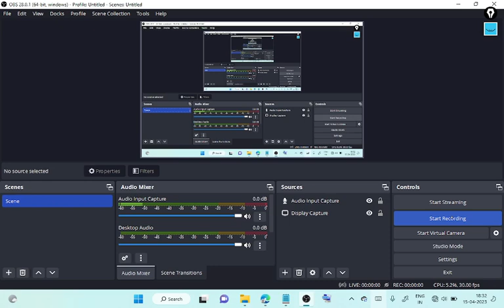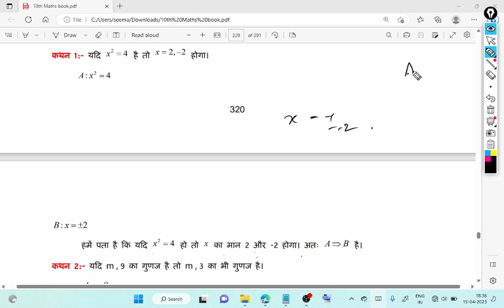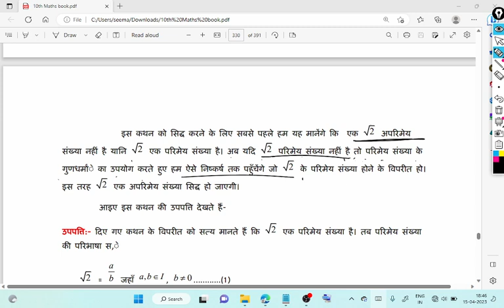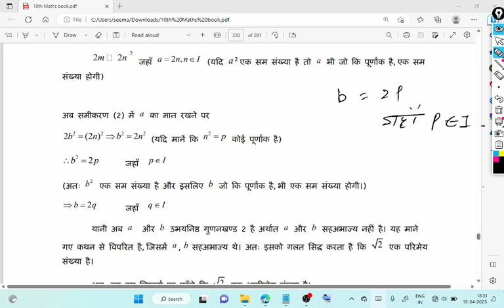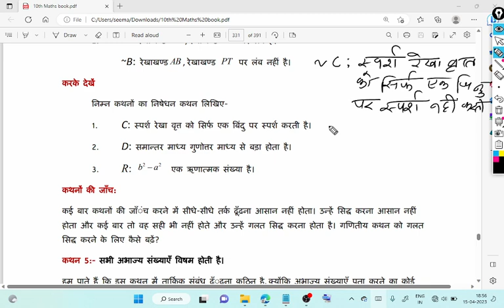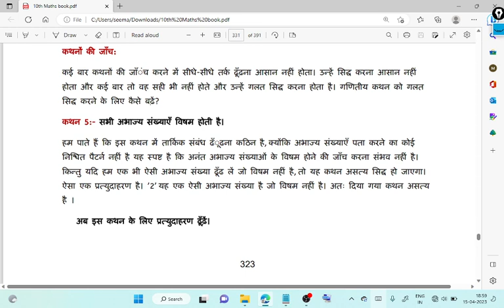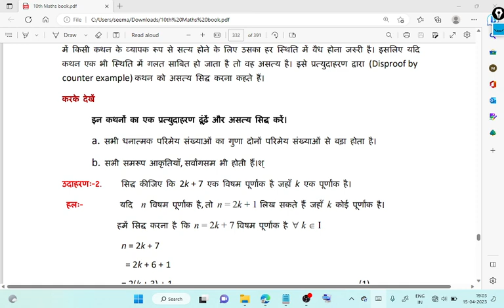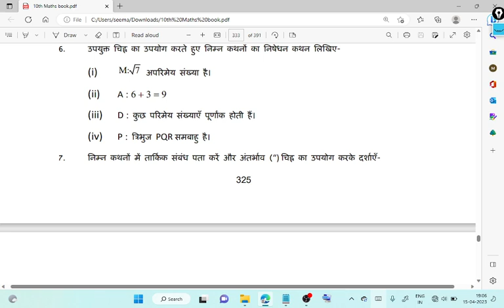class 10th maths chapter 14 part 11